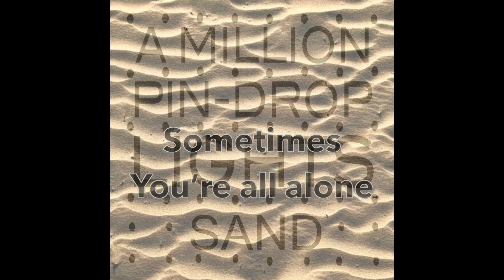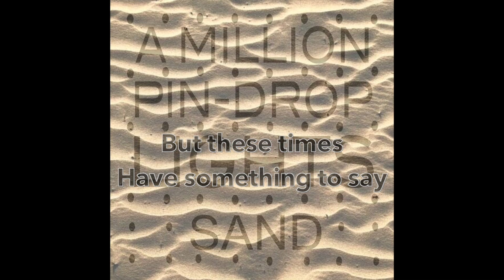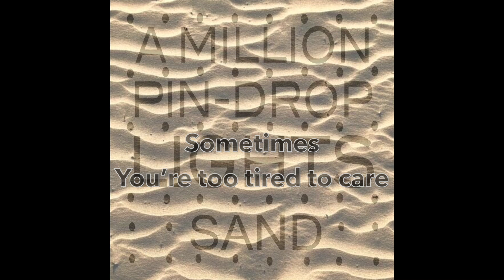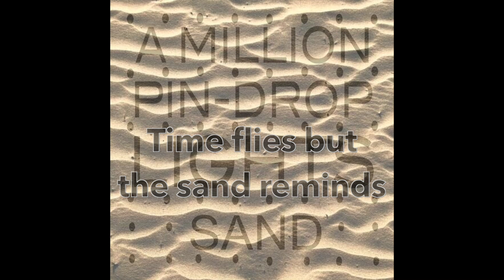"Sand" (Remastered) -- A Million Pin-Drop Lights (Lyrics Video)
I got a frame drum!  This is what happened. : )
Sometimes
You’re all alone
And sometimes
That’s all you own

But these times
Have something to say
‘Cause in a world where you’ve got nothing
You ain’t going away; you’re here to stay

Sometimes
You’ve got a hand to hold
These times feel like living
And not growing old

But these times
This life just keeps on living
There’s more dawn to day; it ain’t going away

Time flies by the sand reminds

Sometimes
You’re too tired to care
And sometimes
You just give up and stare

But these times
Are still speaking to you
You give every bit you’ve been given
You got to pay it through, that’s all we can do

Lyrics/ Vocals/ Bass/ Frame Drum/ Programing: John Jones